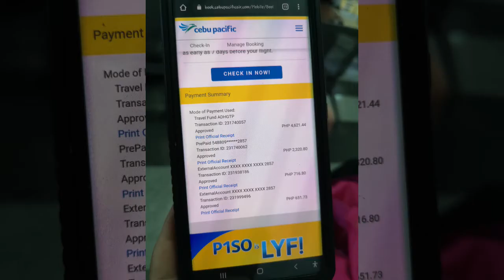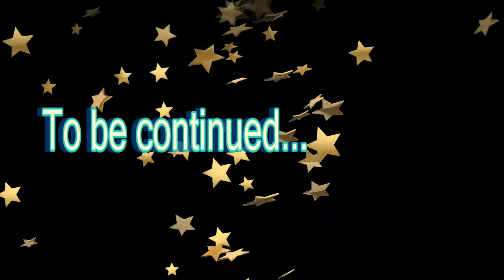I love CEBU | Day 1 of 4 | Family Outing | April 2022 | Pilipinas muna | Vino Pacia